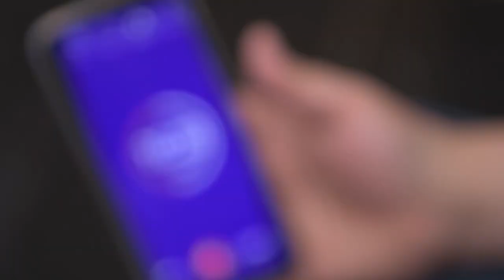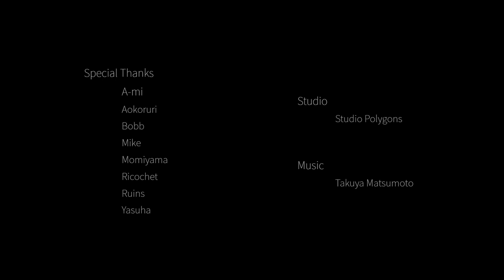『LisciaCon2020』 - kigurumi photo session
2020/2/23
LisciaCon2020

創作サークル「Atelier Liscia」による
全員合わせ撮影会『りしゃこん！いっかいめ』

◆Characters
Jill
009
Ukon & Sakon
Rigel
Luan
Liscia
Tuzuri

◆Cameraman
LZH kig movies